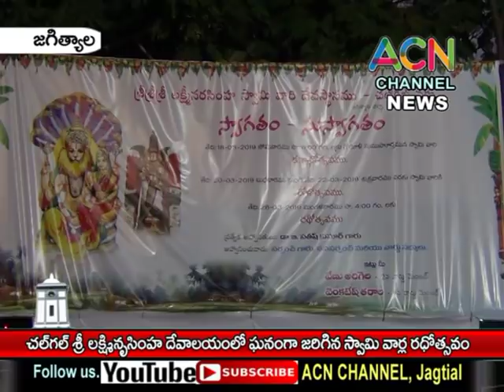జగిత్యాల : చల్ గల్ శ్రీ లక్ష్మినరసింహ దేవాలయం లో ఘనంగా జరిగిన స్వామి వార్ల రథోత్సవం